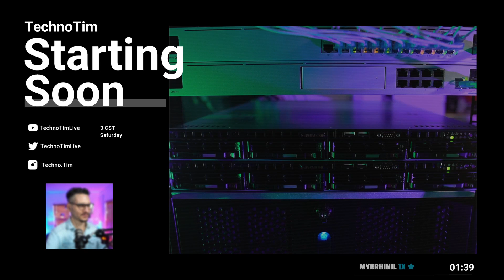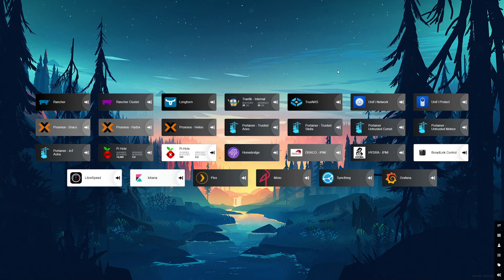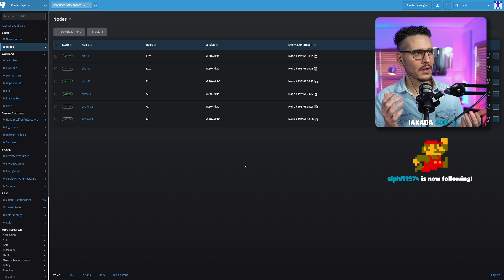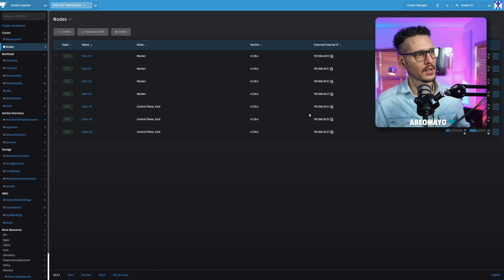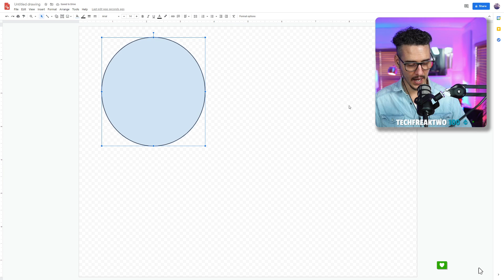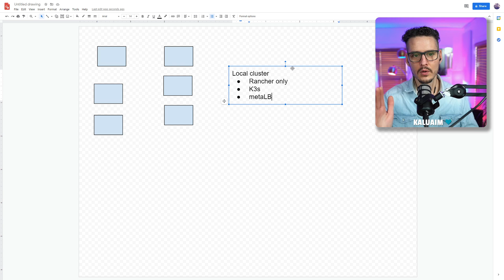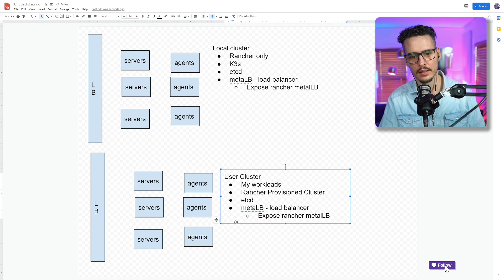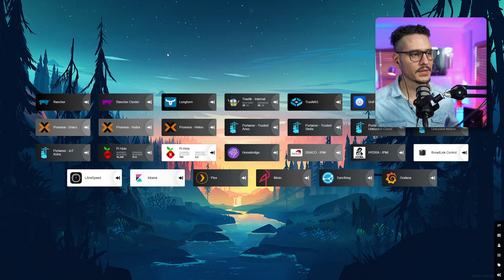2021-04-03 - Building a HA k3s Cluster with embedded etcd and with HA Rancher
In this live stream we talk about building my new k3s etcd cluster, high availability rancher, high availability k3s, we diagram my new cluster, and we speculate on why Microsoft bought Discord.

00:00 - Intro
03:40 - New k3s with etcd architecture
11:52 - Community Comments!
23:24 - My New Cluster Overview with embedded etcd
32:13 - My rancher HA Cluster with local and k3s
37:45 - Provision a cluster with Rancher (RKE)
45:36 - User Cluster
51:30 - Proxmox Cluster Design
54:51 - Diagramming my new HA k3s etcd kubernetes cluster
1:00:00 - Microsoft Buying Discord Speculation
1:08:18 - Back to cluster diagram
1:38:50 - Wrapping things up